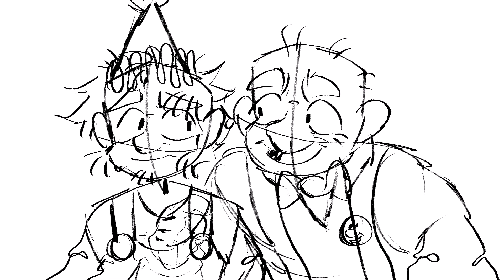One week at Flumpty's 3 Fully animated (April fools ha)//Jumpscare at the end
HAHAHA I fool you all I guess
Characters:
Flumpty Bumpty
Birthday Boy Blam